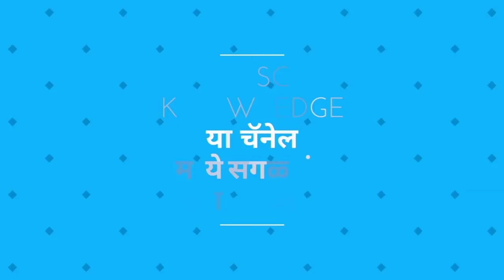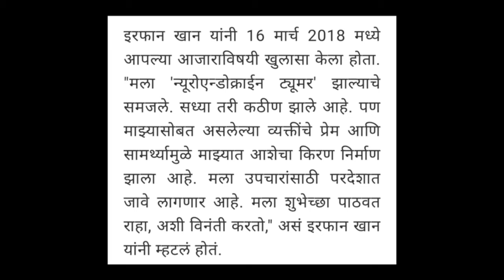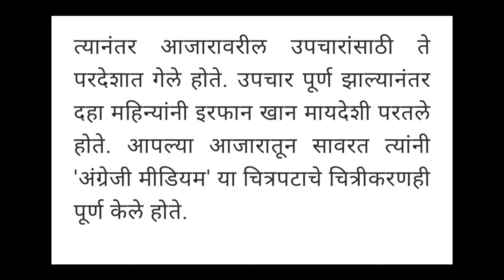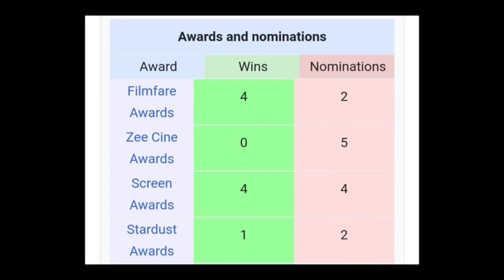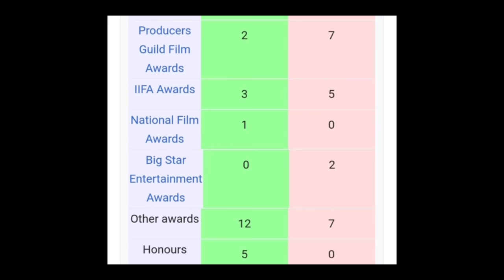प्रसिद्ध अभिनेते इरफान खान यांचे आज निधन त्यांचा बदल थोडक्यात माहिती बघूया